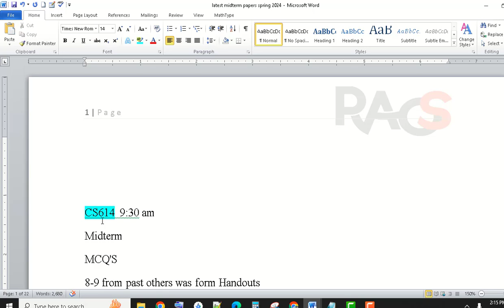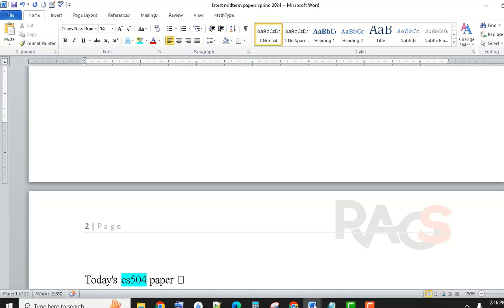CS614 (Data Warehousing) Midterm Paper Spring 2024 - Set 1 - by Rare Academy of Science